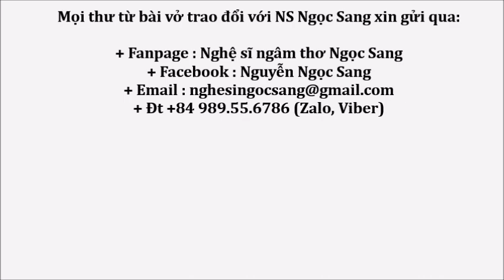Thơ Thu Cao-MƯA CHIỀU-Nghệ sĩ Ngọc Sang diễn ngâm